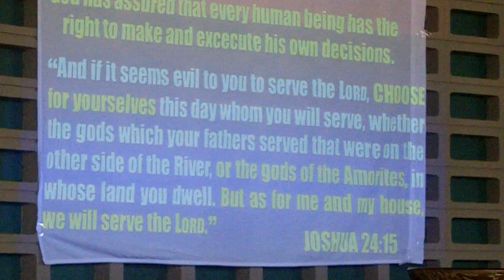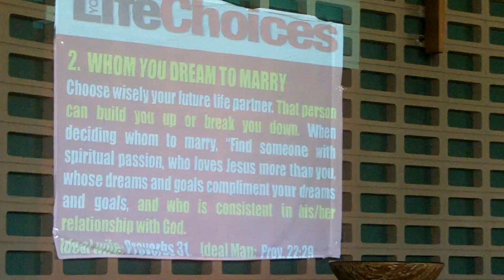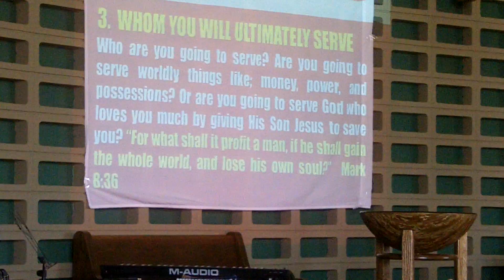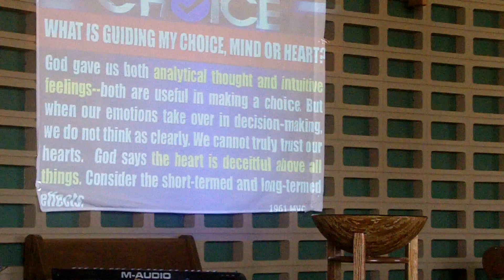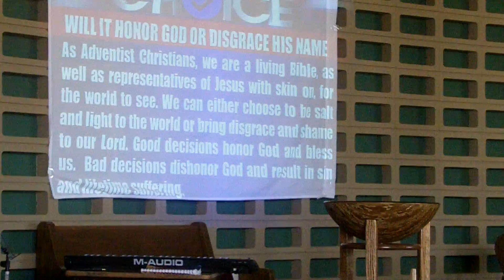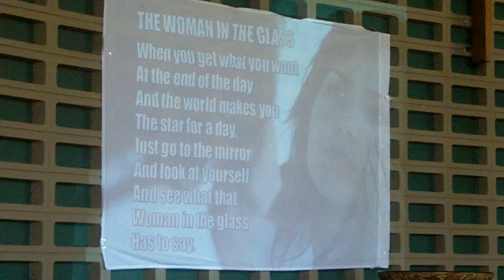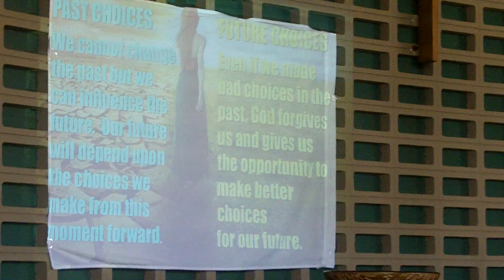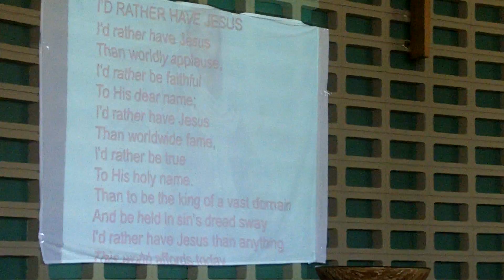"How to Become a Good Adventist Member" - Pastor L. Teves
AVANSDA Church Sermon - May 7, 2016

References: Jos 24:15;